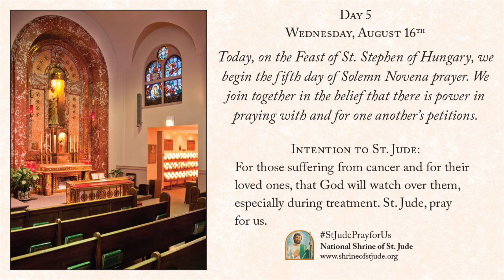Day 5 - Solemn Novena to St. Jude for Healing August 2023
Wednesday, August 16th, the fifth of nine days of the August Solemn Novena to St. Jude for Healing 2023. For more information on the National Shrine of St. Jude,
Today, on the Feast of St. Stephen of Hungary, we begin the fifth day of Solemn Novena prayer. We join together in the belief that there is power in praying with and for one another’s petitions.

For those suffering from cancer and for their loved ones, that God will watch over them, especially during treatment. St. Jude, pray for us.